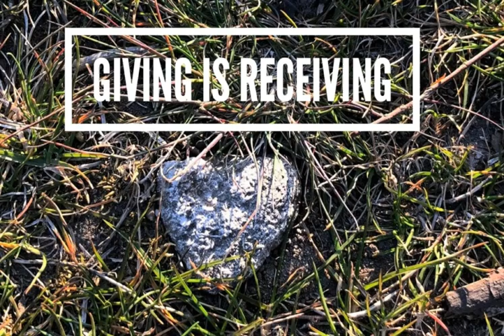Receiving All Treasures From The Father, Son, & Holy Spirit Prayer